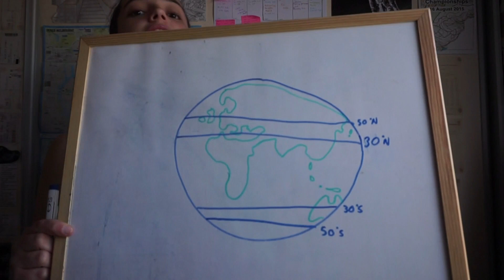What is Viticulture??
The first vid in what will hopefully be a series about viticulture and all the ways it is influenced by and influences the world